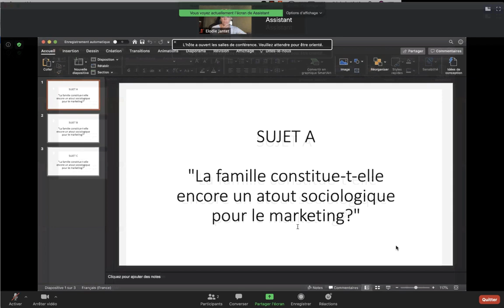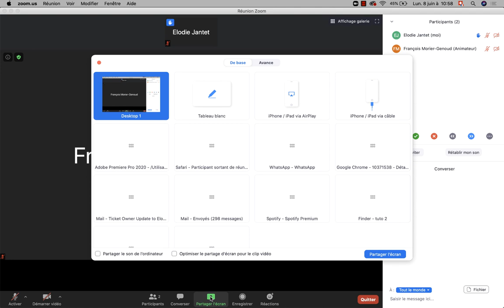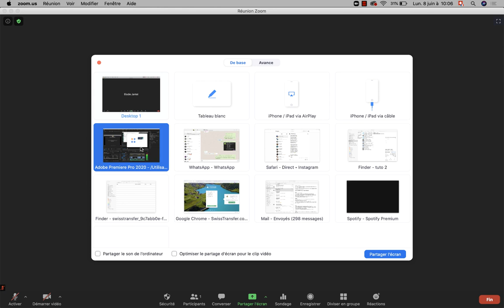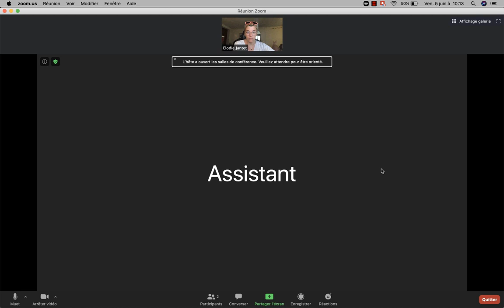Déroulement de mon examen sur Zoom